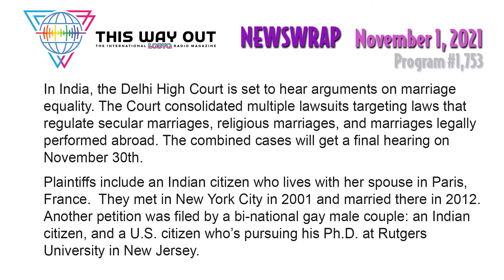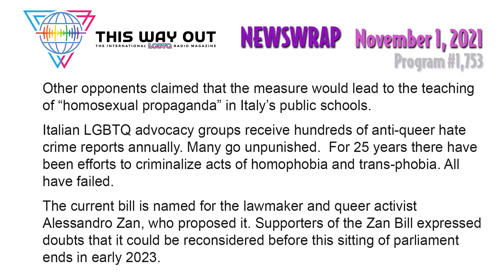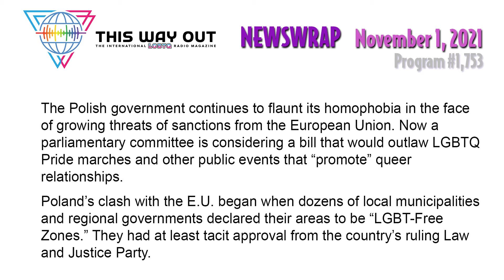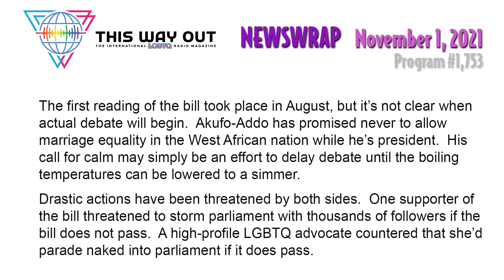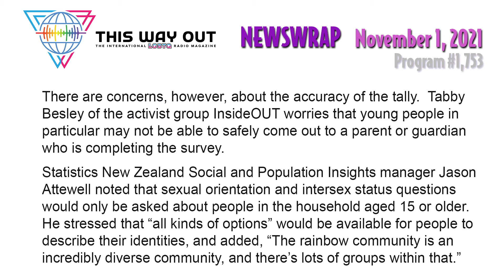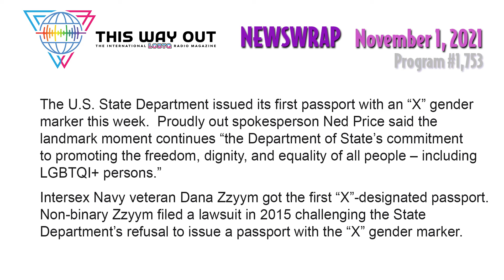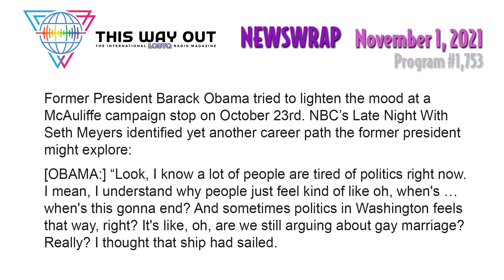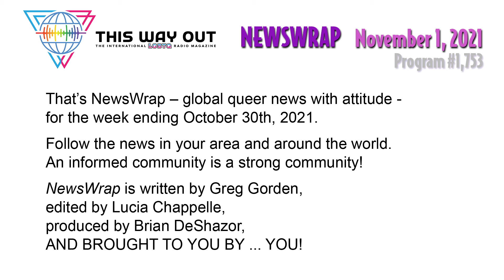This Way Out 1753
HEADLINES

Delhi High Court sets final hearing for marriage equality cases
Italian Senate nixes Vatican-vexing hate crimes bill
Polish parliament considers criminalizing Pride
Ghana’s anti-LGBTQ debate makes president plea for civility
New Zealand census to count queers for the first time
Intersex veteran wins “X” gender U.S. passport
Right-wing Republicans threaten U.S. marriage equality

SUMMARY

The Delhi Hight Court schedules one final hearing for a consolidated group of marriage equality cases, the Italian Senate rejects a queer-inclusive hate crimes bill under church and right-wing pressure, the Polish parliament’s consideration of a bill to ban all public expressions of queer identity dares further E.U. tensions, Ghana’s president calls for “civility” in the debate over a bill to increase queer sex penalties and criminalize trans healthcare and advocacy, the 2023 New Zealand Census will count LGBTQI people for the first time, the U.S. State Department issues its first passport with an “X” gender designation, and former U.S. President Barack Obama brings humor to his slam against Republican flirtations with overturning marriage equality.

NewsWrap is reported this week by Marcos Najera and Elena Botkin-Levy, produced by Brian DeShazor.